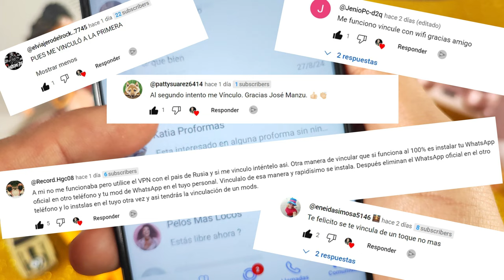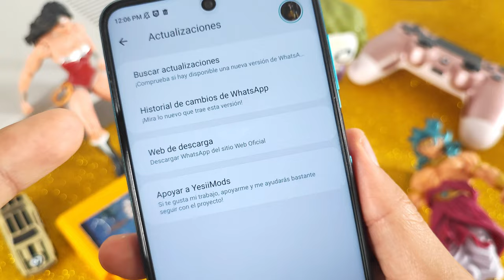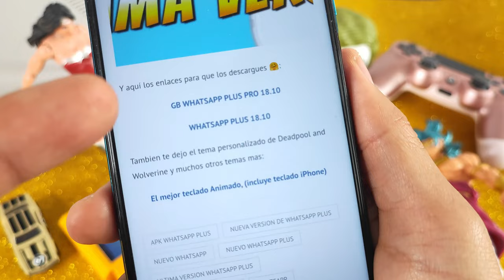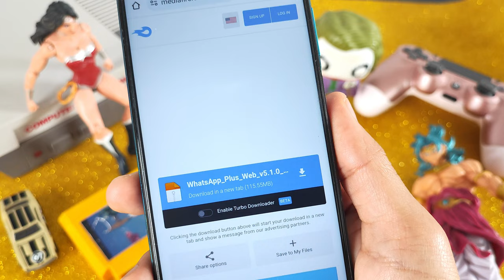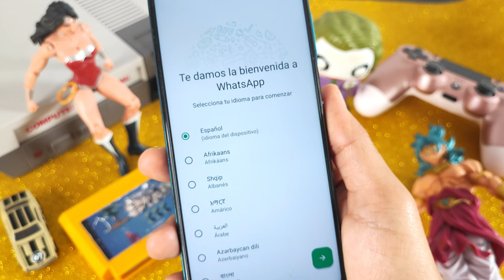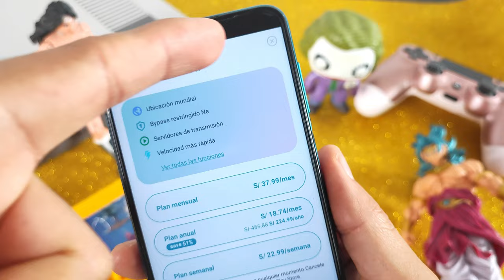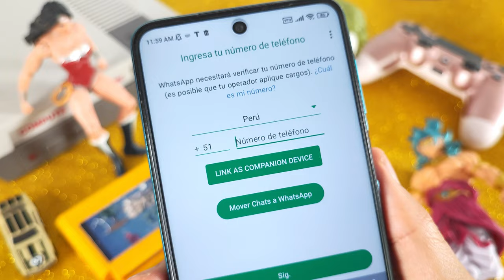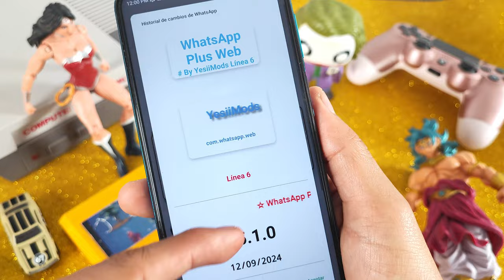✅ WHATSAPP PLUS Ultima versión | YA FUNCIONA Whatsapp Plus 2024 Vinculación FACIL🤩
En este video, vamos a explorar:

📲 ¿Qué DE NUEVO CON WhatsApp Plus de Yesiimods WEB 5.1.0 o la versión de WHATSAPP PLUS de Yesiimods 21.1.0 y LA VERSIÓN DE WHATSAPP PLUS ULTRA 1.1.0 ACTUALIZADO y también Whatsapp Plus 18.10 de Alexmods?
Aquí les explico como vincular y como hacer para usarlo correctamente la última versión de whatsapp plus.